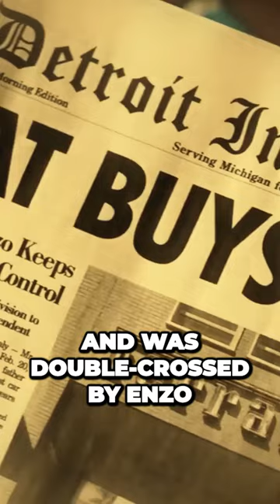Ford vs Ferrari The Ultimate Showdown at Le Mans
At Ford Motors Henry Ford II took notice of Shelby's car and saw an opportunity to finally get Ford to compete in the biggest hardest race in the world The 24 hours in Le Mans the race Shelby won in 1959 As a born salesman Shelby knew how to get the public excited about his new car A Ford car had never won the race before and at this point Ferrari was the dominant racing car Like Shelby Henry Ford II also didn't like Ferrari Henry Ford II had even tried to buy Ferrari at one point and was double-crossed by Enzo in the deal So to Henry Ford winning Le Mans and beating Ferrari was personal Ford gave Shelby whatever he needed and Shelby who also still had a vendetta against Enzo was all in Ford threw tons of money into the GT40 with Shelby's guidance But no one knew if it could hold out in a race Beating a Corvette was one thing but beating a Ferrari at Le Mans was next level\